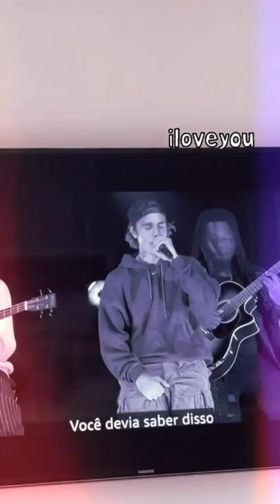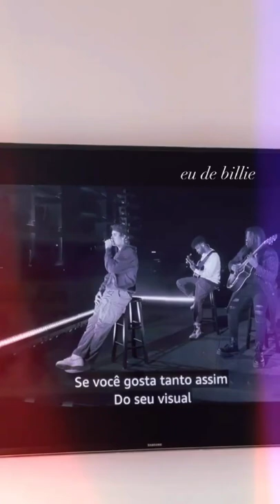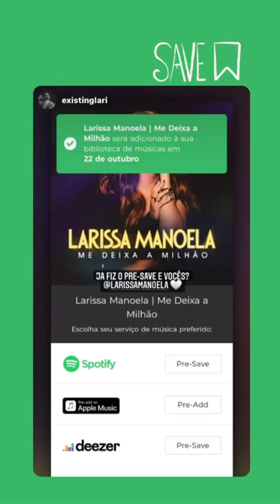LARISSA MANOELA VAI LANÇAR UMA NOVA MÚSICA E MOSTROU UM POUCO DOS BASTIDORES DA GRAVAÇÕES 16.10.21🎬